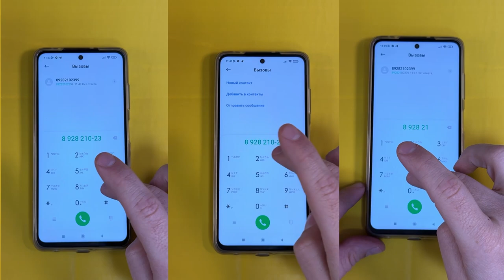TRIPLE INCOMING CALL XIAOMI POCO X3 PRO VS SAMSUNG GALAXY Z FOLD OUTGOING CALL